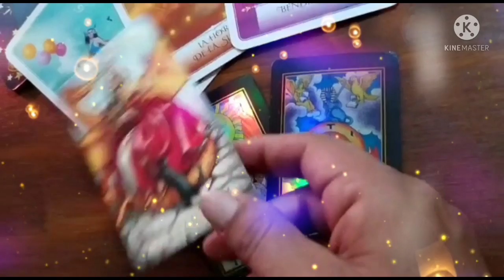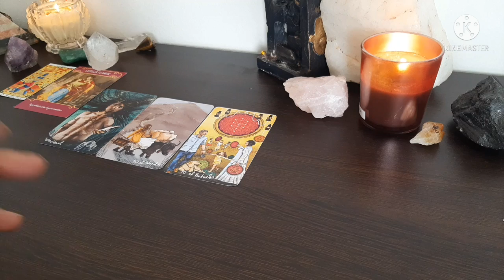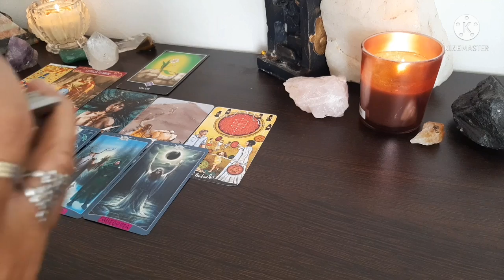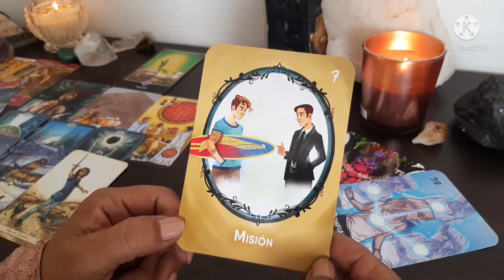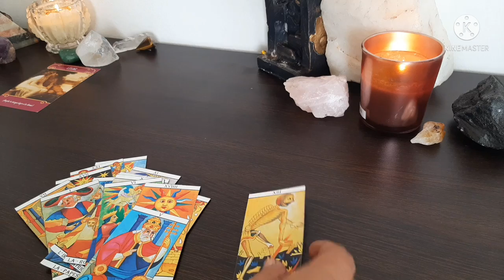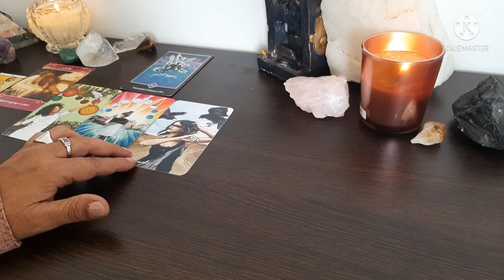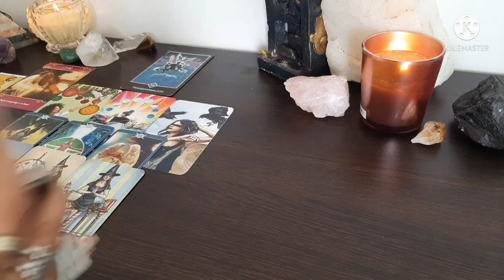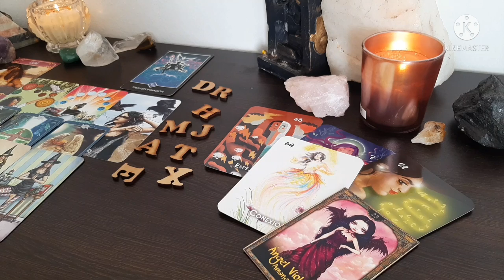VIENE UN NUEVO AMOR CARACTERÍSTICAS🌷AMOR